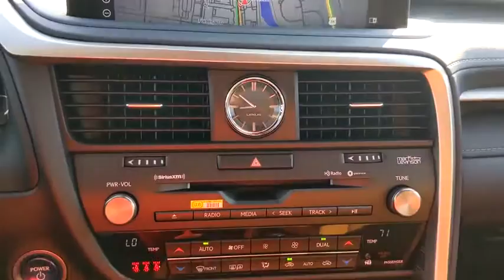2021 Lexus RX Naperville, Aurora, Joliet, Downers Grove, Bolingbrook, IL 210045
New 2021 Lexus RX available in Naperville, Illinois at Lexus of Naperville. Servicing the Aurora, Joliet, Downers Grove, Bolingbrook, IL area.

2021 Lexus RX AWD AWD.4D Sport Utility